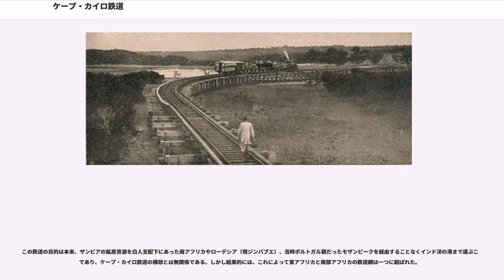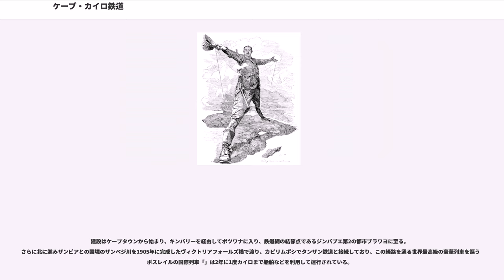ケープ・カイロ鉄道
トランスネット_(南アフリカ)
セシル・ローズ

ケープ・カイロ鉄道(Cape to Cairo Railway)はアフリカを南北に縦断する未完成の鉄道路線である。この鉄道の計画は19世紀末の植民地支配の時代に起源があり、南北に連なるイギリス帝国の植民地を南はケープタウン（ケープ植民地、現南アフリカ）から北はカイロ（エジプト）まで結ぼうというセシル・ローズの構想に基づいている。現在までに計画の半分以上が開通しているが、スーダンとウガンダの領内に大きな未開通部分を残している。

ケープ・カイロ鉄道はイギリスのアフリカにおける植民地政策と密接に関連している。セシル・ローズは南部アフリカでイギリスの植民地を拡大し経営していたが、やがて大陸を英国領の「赤い線」で南北に貫くことを構想した。鉄道は領土の統治や軍の移動、入植者の輸送・交易などに用いられ、この構想の重要な要素であった。実現すれば地中海沿岸諸国やヨーロッパとアフリカのサハラ以南との貿易が促進されると見られた。

鉄道建設を妨げたのは長大な距離や変化に富んだ地形・気候ばかりではなく、政治的な障害もあった。19世紀には他のヨーロッパ列強もそれぞれアフリカにおける権益を拡大しようとしており、イギリスと対立していた。フランスは西アフリカからジブチまで東西に植民地を連結しようと試みていたが、ファショダ事件でイギリスはフランスから譲歩を勝ち取った。ポルトガルもでアンゴラとモザンビークを東西に結ぼうとしたが断念した。東アフリカではドイツ領東アフリカ（現タンザニアの大陸部分タンガニーカ）によってイギリス植民地は分断されていた。また南アフリカでは2度にわたるボーア戦争が起こり、その平定のためにイギリスは当初の想定を大きく上回る犠牲を強いられることになる。

第一次世界大戦でドイツが敗北した1918年以降、鉄道建設を阻む政治的な障害はもはや存在しなかったが、大戦で消耗したイギリス本国の財政的な理由により鉄道の建設は進まなかった。そして第二次世界大戦後はアフリカ諸国の独立による植民地時代の終焉で、イギリスにとっては鉄道建設の意義自体が失われた。

21世紀に入り、ケープ・カイロ鉄道に近い構想は復活しており、かつてイギリスを阻んだ旧ドイツ領東アフリカと南部アフリカを結んだタンザン鉄道を建設していた中華人民共和国はケニアのモンバサからナイロビをまず結び（）、ウガンダ、ルワンダ、ブルンジ、南スーダンまで縦断するで東アフリカ諸国と2014年5月に合意した。この計画はさらにコンゴ民主共和国やエチオピアに延伸するとされ（中国はベンゲラ鉄道、ダカール・ニジェール鉄道、ジブチ・エチオピア鉄道などでもかつてポルトガルとフランスが失敗した大陸横断鉄道を建設するかのような動きも行っている）、これに対して帝国主義的な19世紀の構想であるケープ・カイロ鉄道の経済効果と必要性を疑問視する見方も出ている。

エジプト初の鉄道は1856年に開業したアレクサンドリア-カイロ間である。現在では南はアスワンにまで達している。エジプトでの軌間は1435mm（標準軌）である。アスワンから南はナイル川の鉄道連絡船によりスーダンの最北端の町ワジハルファに至る。ワジハルファからスーダンの首都ハルツームまでは軌間1067mm（狭軌）の鉄道で結ばれている。これはマフディーの乱の制圧後、1897年からホレイショ・キッチナーの主導で建設された鉄道網の一部である。ハルツームから南はワーウ（南スーダン）まで鉄道が通じており、スーダンの鉄道網は国営スーダン鉄道により運営されているが、内戦とその後の政治的混乱により当地の設備は荒廃した状態にあり、中国の支援でハルツームからポートスーダンまでの鉄道は近代化されている。

東アフリカの鉄道の軌間は1000mmの狭軌であり、インド洋の港から内陸を目指すようにイギリス領（現ケニア、ウガンダ）とドイツ領（タンガニーカ）のそれぞれで並行して進められた。後にこれらの路線は一つに結ばれ、ウガンダのヴィクトリア湖畔の都市カンパラからケニアのモンバサ、あるいはタンザニアのダルエスサラームまで繋がっている。

これらの鉄道は旧イギリス領の鉄道を経営していたウガンダ鉄道を引き継いだ東アフリカ鉄道によって運営されていたが、1977年の東アフリカ共同体解散後は国ごとの国有鉄道に分かれた。

タンザニアのダルエスサラームからザンビアのカピリ・ムポシまでの1860kmはタンザン鉄道によって結ばれている。軌間...